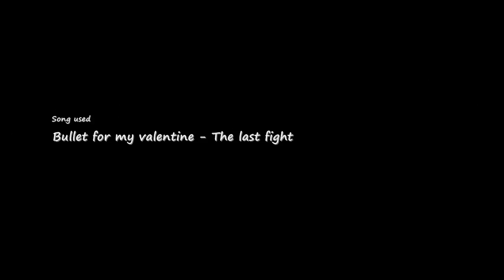Barthandelus - 80 death knight PvP [Trailer]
Just a few pieces I threw together to make a trailer for my up comming pvp video.
I only filmed a few pieces from arathi basin and did some quick editing with windows movie maker. (Its also my first time editing with it)

Another thing to note is that none of my pvp videos are to show skill but the main highlight in this pvp trailer are the hits my corpse explode do and I have pointed out corpse explodes damage with a little edit and in this video it usually hits for 6k